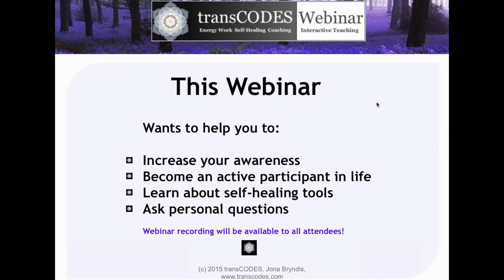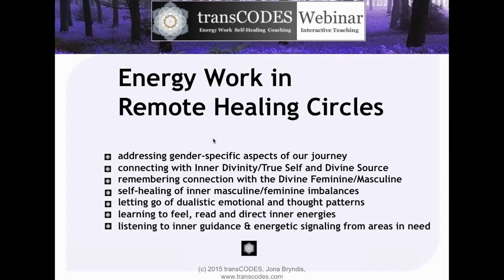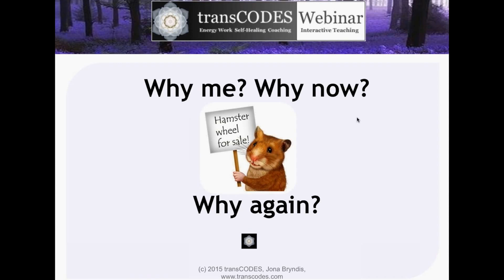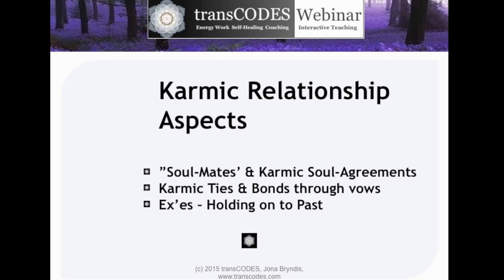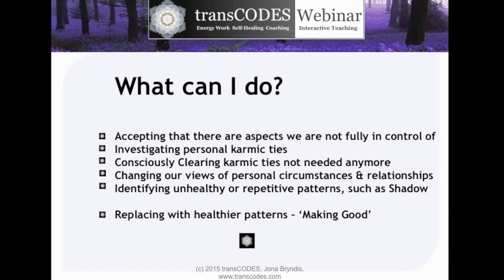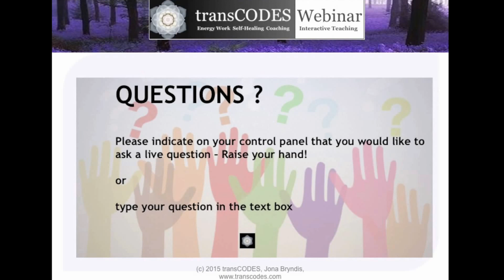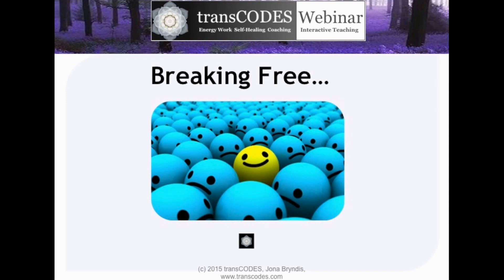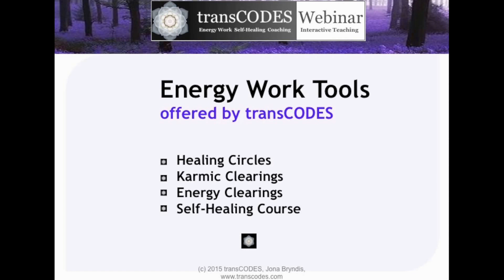Karma and Karmic Relationships: Understanding Meaning & Purpose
Personal Energy Coaching
Energy Healing & Training Sessions
Etheric Training & Visioning - n|eryCourse
Sacred Self-Healing - 24 STEPS INTO TRUTH
Heart-Warrior - Self-Mastery Bootcamp
Relationship Skills - Love INTEGRITY

Skype Thread for ONGOING SHARING CURRENT ENERGIES